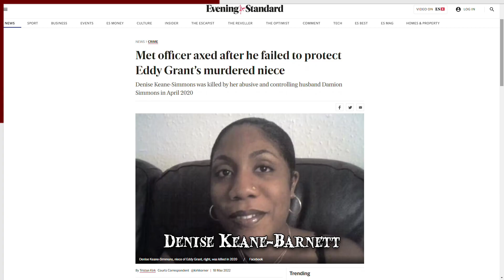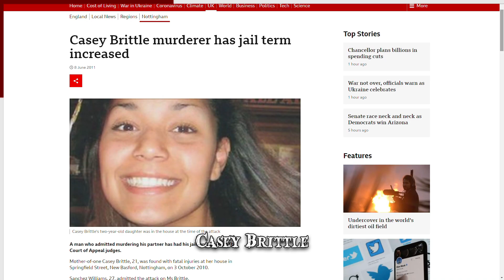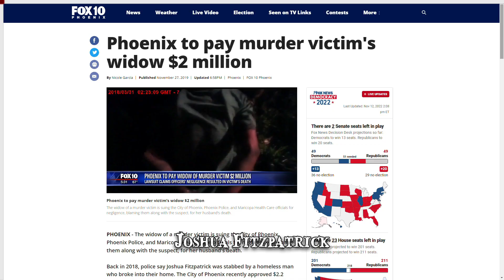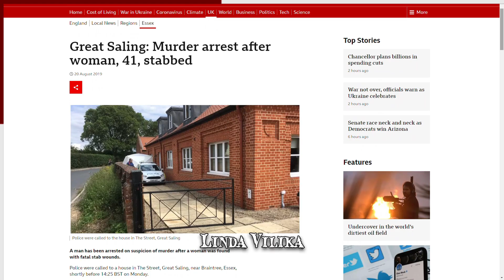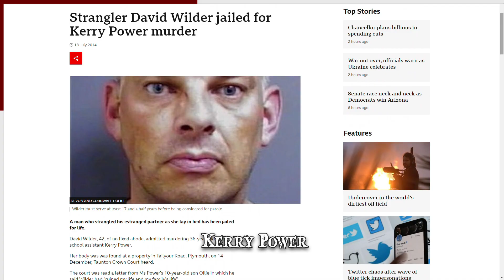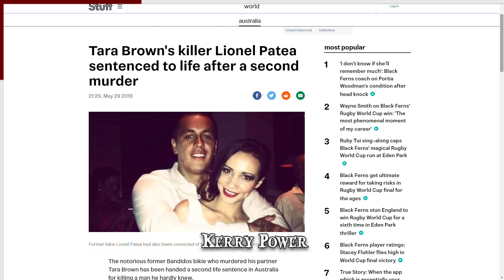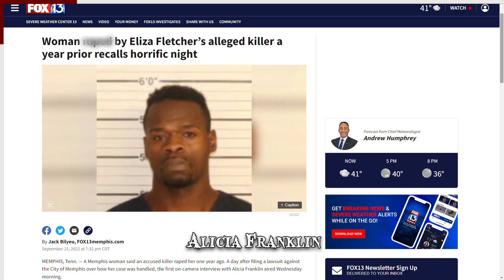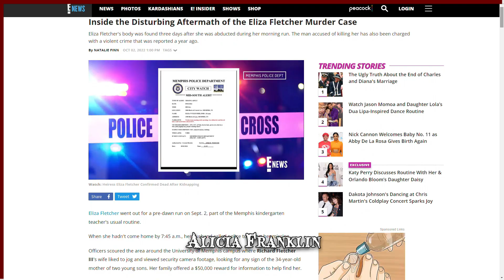9 Times The Justice System Failed Completely!